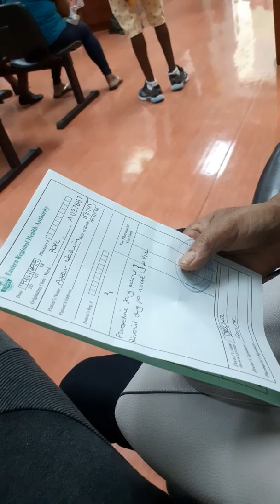My mental clinic